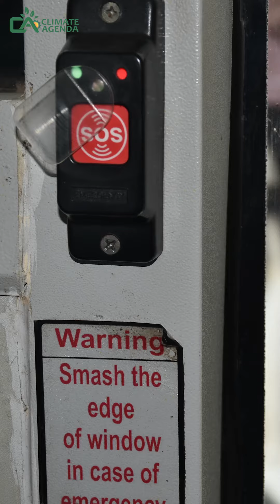E buses are a true manifestation of Climate Solution.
Several cities in Uttar Pradesh are going through a transition in Mobility. Newly introduced E buses are a true manifestation of climate solution and is also embedded with the principles of social justice. Our team was in touch with the regular, female commuters to understand their e-mobility experience!